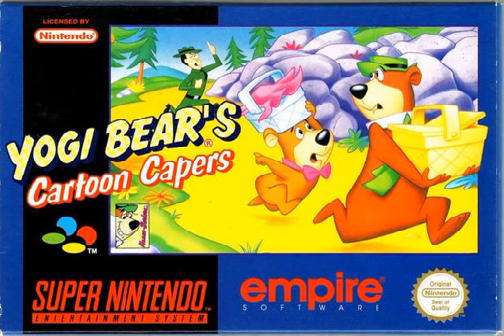Adventures of Yogi Bear [Yogi Bear's Cartoon Capers] - Enter Stage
This is part of the complete Adventures of Yogi Bear  [Yogi Bear's Cartoon Capers] (SNES) soundtrack.

Our goal is to best preserve all the great video game music from the past.
Your continued support is much appreciated as we continue to grow this channel.

Furthermore, follow our social channels for more new music, news, and a daily featured album.